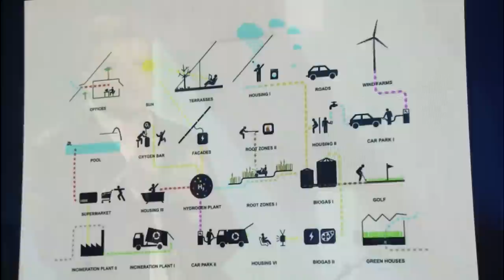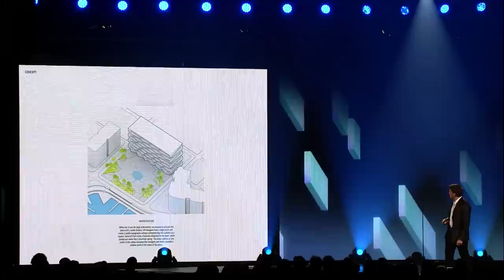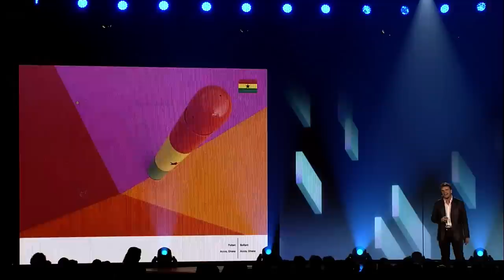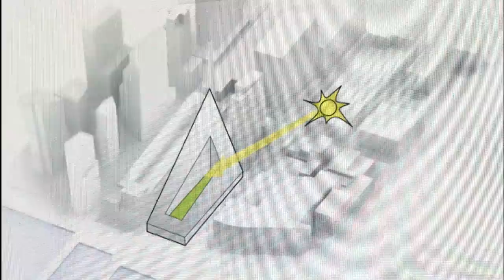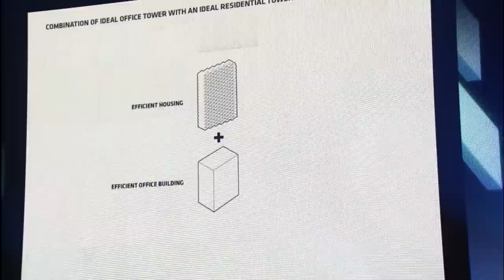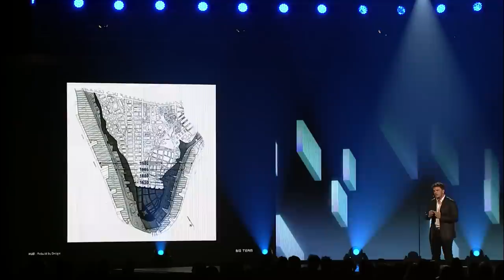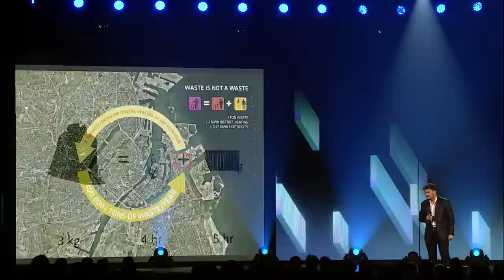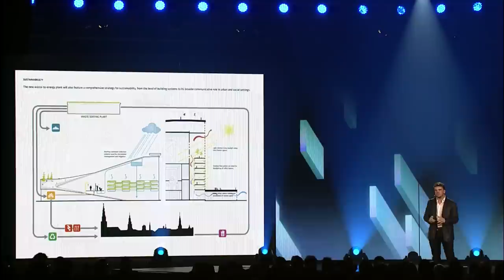C2 Montréal 2014: Bjarke Ingels